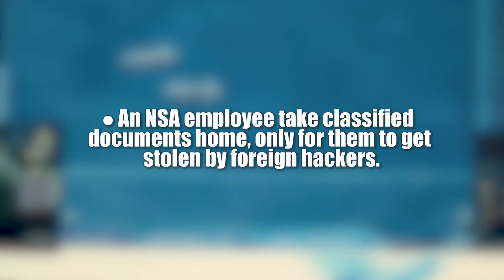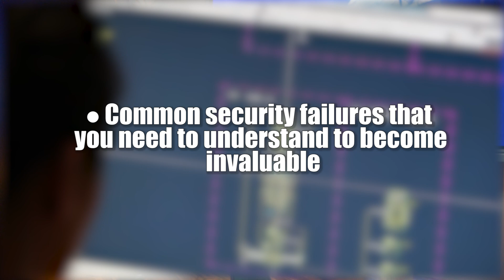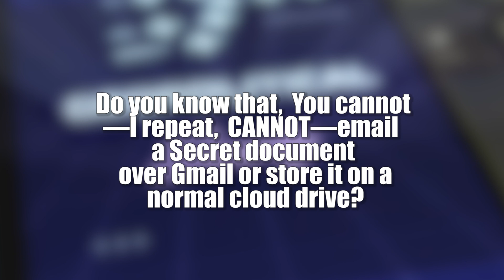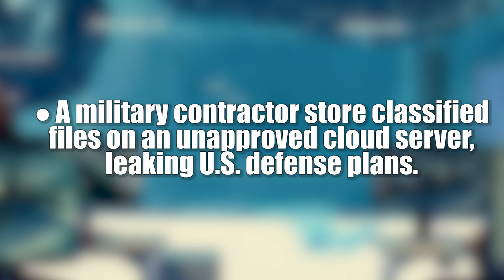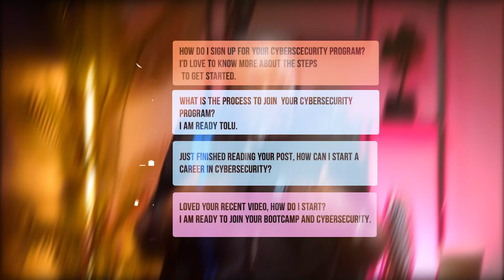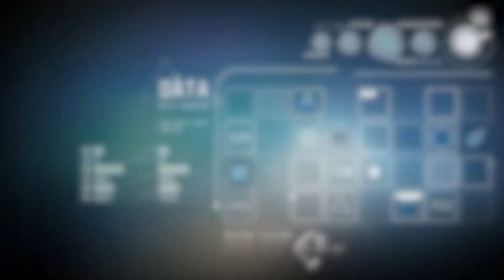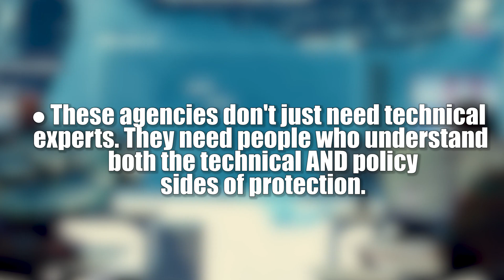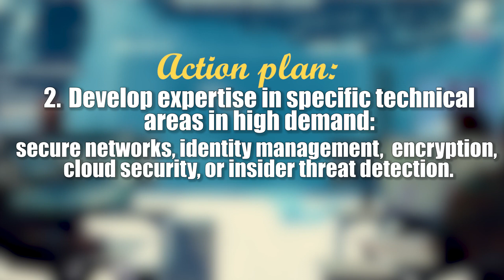Is Your Tech Career Safe? How to Avoid Legal Risks and Stay Hired in 2025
The Untold Secret to Getting Hired Fast

 🚀 Land Your Dream Job 10X Faster with AI!
Bonus:  Let AI build your resume, apply for jobs, and prepare you for interviews!

🔥 DON'T MISS OUT – Transform Your Career Today! 🔥
🚀 Lightforth – AI-Powered Career Growth for Just $7!
📚 Read My Books & Level Up!